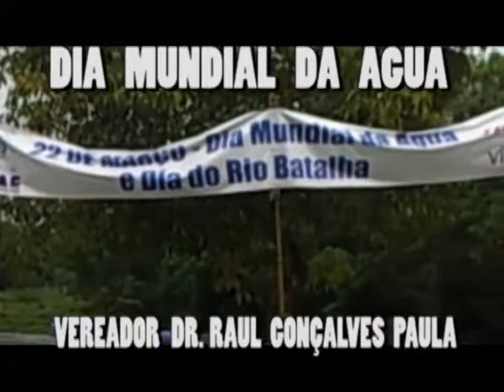RAUL GONCALVES 23 03 15